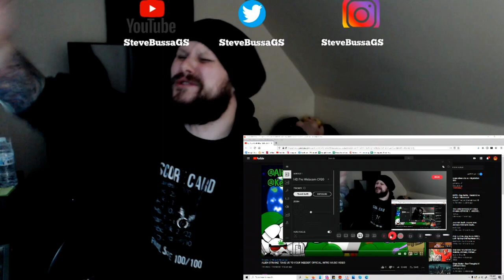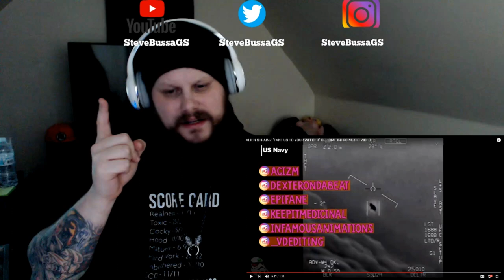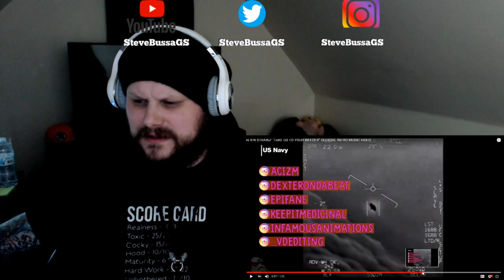Introducing : ALIEN STRAINZ - TAKE US TO YOUR WEEDER